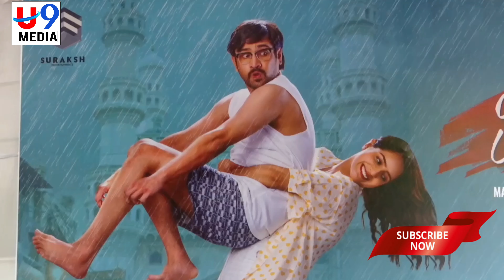Tiragabadara sami movie Press meet u9 media 2023